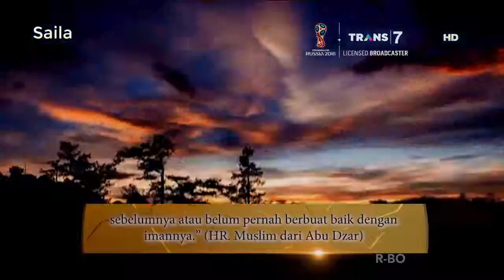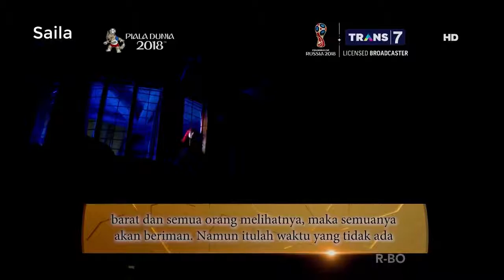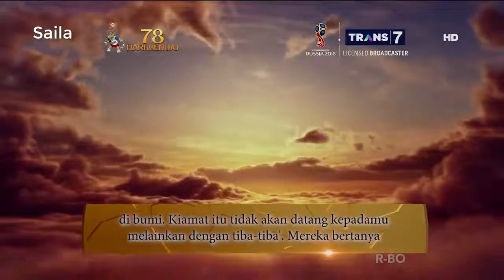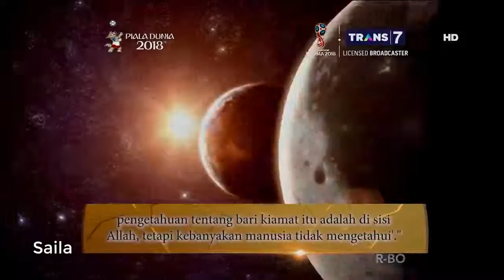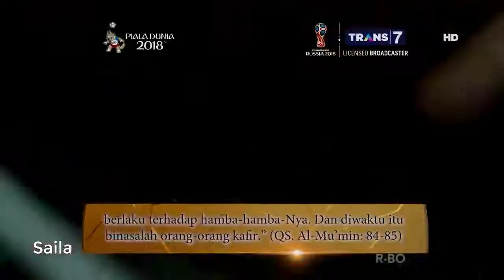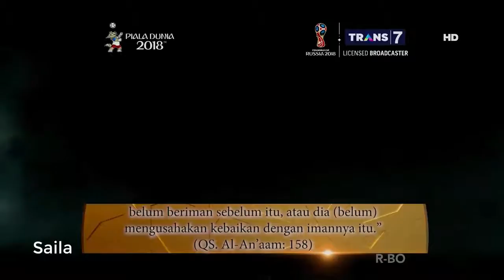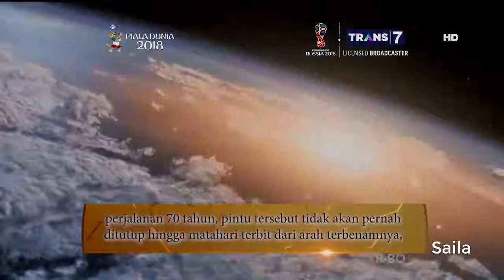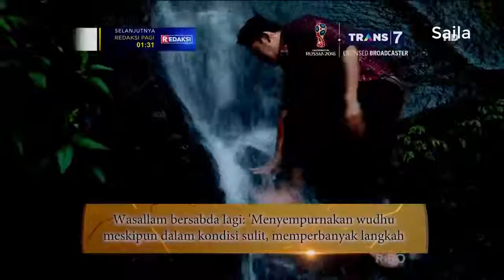Matahari Terbit Dari Barat, Khazanah Islam..